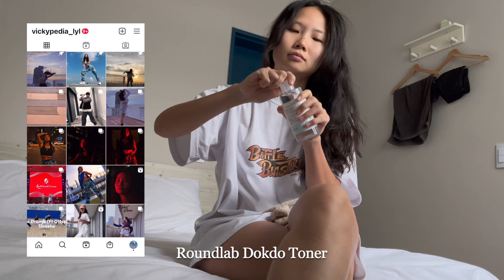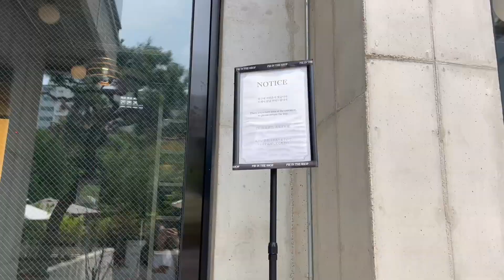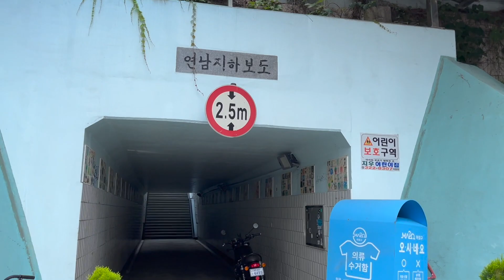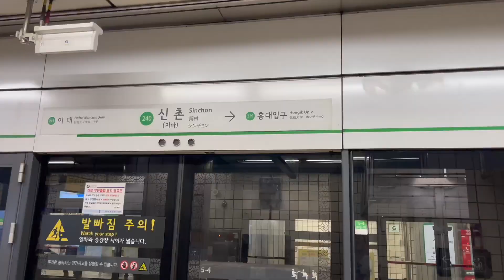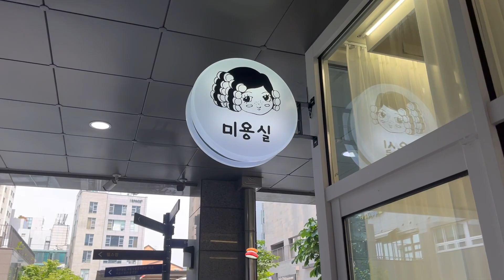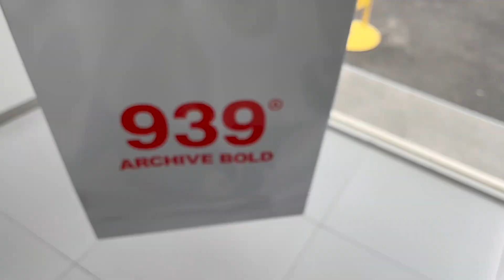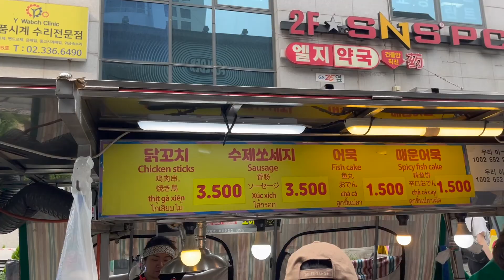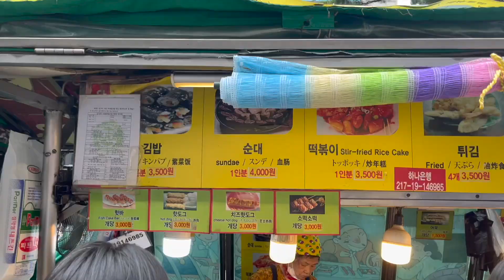[Seoul Vlog] Full day of cafe hopping 🌸 & shopping at Hongdae!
Hi fam! 💙 I’m a full time dancer from Singapore 🇸🇬 come join me to a 10 days dance trip to KOREA, hope you enjoy!!